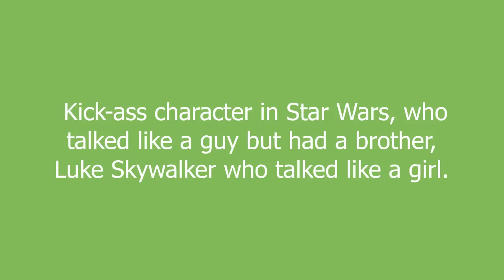princess leia meaning and pronunciation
Kick-ass character in Star Wars, who talked like a guy but had a brother, Luke Skywalker who talked like a girl.

princess leia definition by Urban Dictionary